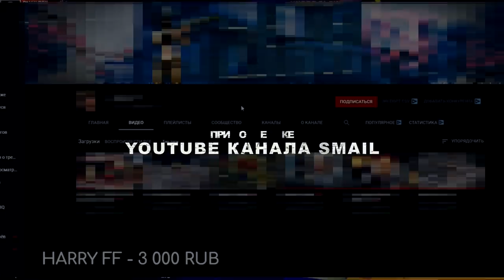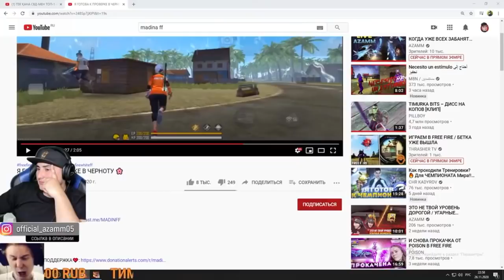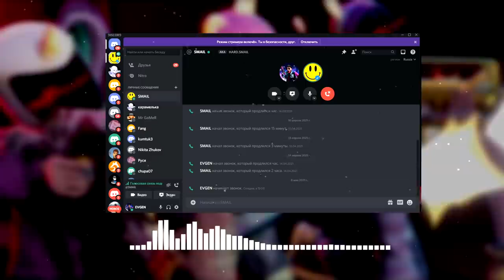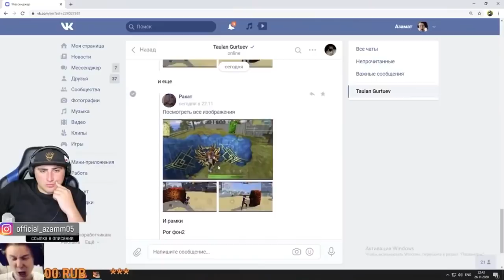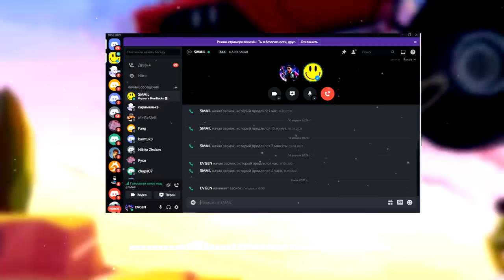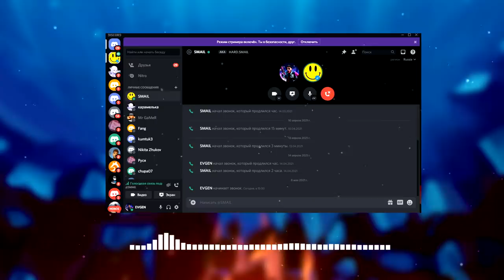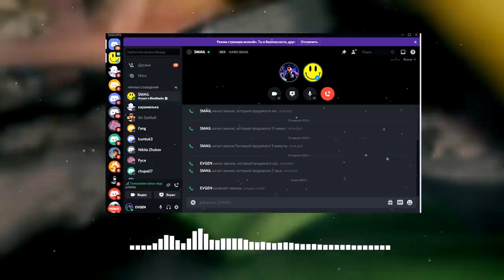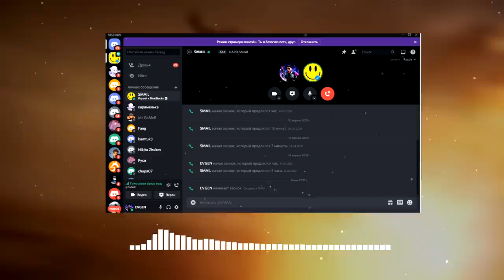MADINA FF - ЮТУБЕР КАЗАХ ОБМАНУЛ ВСЕХ 😂 БОЛЬШОЕ РАЗОБЛАЧЕНИЕ ФРИ ФАЕР / FREE FIRE (ЕВГЕН ft. SMAIL)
☑ Все пруфы к этому ролику ждут тебя в телеграм канале

ТАЙМКОДЫ:

01:59 - Кто мне предложил сделать разоблачение MADINA FF
03:40 - Почему в этом видео нет имени этого ютубера
05:05 - Поддержите нашего брата казаха подпиской (не реклама)!
06:40 - С чего все началось? История появления MADINA FF
08:31 - SMAIL рассказывает о первых своих подозрениях
11:18 - Уроки хайпа от ОТЕЦ ЕВГЕН
15:01 - Появление других каналов после продажи MADINA FF
16:09 - SMAIL и AZAMM сравнивают ролики MADINA FF с другим ютубером
18:34 - Мошенника поддерживают знаменитые ютуберы Казахстана
20:13 - ЗАЧЕМ он все это делал и как рекламировались каналы?! + мнение SMAIL
22:34 - Обман скупщика каналов и двойная продажа MADINA FF
24:11 - Обращение к подписчикам канала ОТЕЦ ЕВГЕН
26:34 - ВСЕ ЗАШКВАРЫ ТОГО САМОГО ЮТУБЕР КАЗАХ (MADINA FF)
31:35 - Обращение к MADINA FF
33:17 - Финальное слово от SMAIL Фри Фаер
35:58 - Финальное слово от ОТЕЦ ЕВГЕН

Сегодня ты узнаешь имя еще одного мошенника в игре ФРИ ФАЕР.

Добро Пожаловать на очередное БОЛЬШОЕ РАЗОБЛАЧЕНИЕ ФРИ ФАЕР от ЕВГЕН. Сегодня речь пойдет об одном ЮТУБЕР КАЗАХ который ОБМАНУЛ ВСЕХ. Как он это сделал? Через аккаунты MADINA FF, ZAYA FF и ASELYA. Именно этот ЮТУБЕР КАЗАХ был автором самых популярных каналов девочек в REE FIRE. А далее продавал каналы за большие деньги. И поверьте, это далеко не все его зашквары и косяки!

На этого ЮТУБЕР КАЗАХ который является автором MADINA FF и других каналов в свое время уже пытались делать РАЗОБЛАЧЕНИЕ такие ютуберы как SMAIL и AZAMM. Но у них ничего не вышло, потому что не было нормальных пруфов. И он легко отделался, сняв опровержение. В котором кстати ему помогли другие ютуберы! Их имена так же будут раскрыты!

Надеюсь на вашу поддержку! Сегодня тайна будет раскрыта и мы узнаем как один ютубер со своими друзьями ОБМАНУЛ ВСЕХ. Это БОЛЬШОЕ РАЗОБЛАЧЕНИЕ ФРИ ФАЕР от ОТЕЦ ЕВГЕН вместе с ютубером SMAIL. Приятного вам просмотра!

MADINA FF - ЮТУБЕР КАЗАХ ОБМАНУЛ ВСЕХ / БОЛЬШОЕ РАЗОБЛАЧЕНИЕ ФРИ ФАЕР / FREE FIRE (ОТЕЦ ЕВГЕН ft. SMAIL)